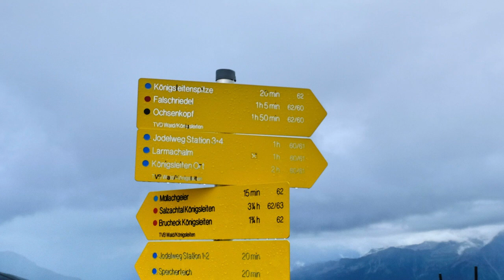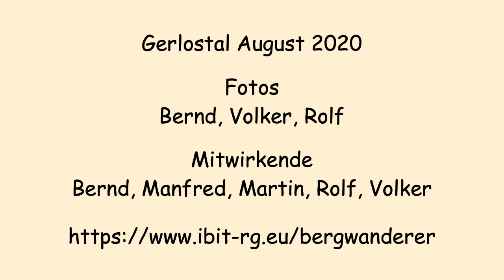Gerlos Ochsenkopf August 2020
Ochsenkopf
Mit dem Bus nach Königsleiten zur Talstation der Dorfbahn (1600m).
Von der Bergstation (2159m) geht es aufwärts auf Weg Nr.3 und Nr.60 zur Königsleitenspitze (2315m).
Nach einem kurzen Abstieg in die Sattelscharte (2244m), geht es wieder bergan auf den Falschriedel (2420m). Der Weiterweg verlangt etwas Trittsicherheit, führt der doch stets gut markierte Steig am Grat, Felstürmchen ausweichend, mit einem Hauch von Ausgesetztheit, direkt auf den Gipfel des Ochsenkopfs (2469m).
Beim Abstieg geht es zuerst wieder zurück auf den Falschriedel. Ab hier geht es weiter bergab zum Speichersee unterhalb der Bergstation.
Kurz aufwärts, an der Bergstation vorbei erreichen wir den Jodelwanderweg.
 Nun geht es abwärts, an der Panoramaalm (2145m)   und der Larmachalm (1945m)  vorbei zurück zur Talstation.
Mit dem Bus zurück nach Gerlos.

HP 2469m    TP 1583m    GA 412m    HV 1058m  KM 11,96